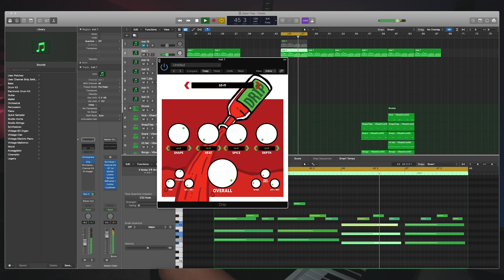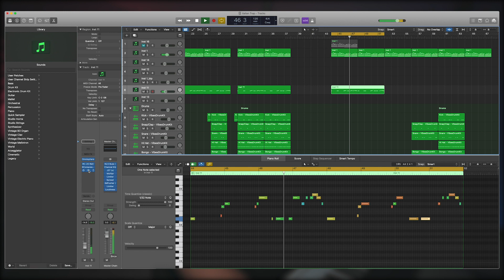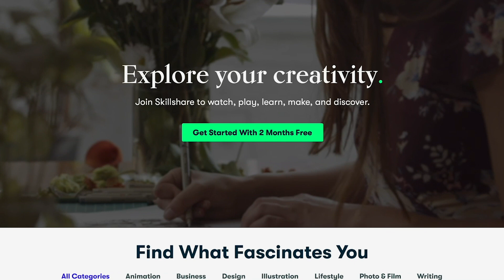5 Things I WISH I KNEW when I STARTED PRODUCING - [Logic Pro X]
00:00 Intro
01:21 Tip 1
02:45 Tip 2
04:20 Break: Making a BANGER
06:44 Tip 3
08:28 Tip 4
11:05 Tip 5
13:46 Adding vocals to the beat!
14:41 Outro